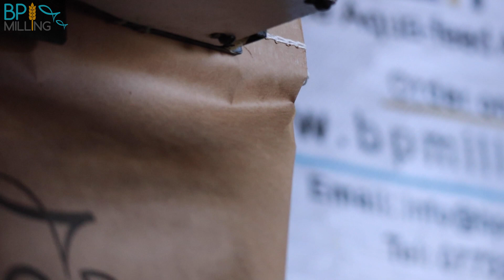Feeding fish in a heatwave + C2 sample netting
These toasty few weeks have meant that we've kept very busy making feeds and very little time to create any content! But what do these heatwaves mean for our fish and what we feed them? It's a very delicate time of year, water quality is precious, feeding cereals is the best way to protect water quality and make sure your fish get fed!
Just to qualify our advice, we've thrown in some footage of a recent sample netting of this years C2 pond to check up on their progress, monitor the impact of our Natrepel liquid on parasitic load, and re-calculate the feed ration for the latter part of the growing season. Let us know what you think!